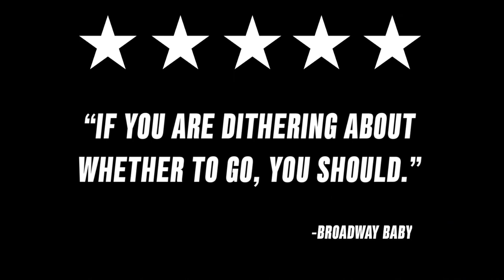She-Wolves Official Trailer - Edinburgh Fringe Festival, 2022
"In the medieval world, power was inescapably male.
Yet despite everything that stood in their way, a handful of extraordinary women did attempt to rule.
When they pursued power like kings, these royal women were vilified as She-Wolves.
These are the stories of the She-Wolves of England."

"She-Wolves" returns to the Edinburgh Fringe in a new incarnation with original contributions from award-winning collaborators. In this exhilarating one-woman adaptation of the book and BBC series by historian Helen Castor, the She-Wolves emerge from the shadows to tell their stories through dance, theatre, song, fashion, design, and hand-drawn projections.

The show is a tour of medieval England through the eyes of the women who attempted to rule it. Discover the untold stories of queens (and almost-queens) who refused to be tamed. The stories of these royal women will shock, delight and grip you while raising old and still unanswered questions about gender, power and stewardship.

This is history with contemporary bite.

“An intricate, forceful and nuanced production… If you are dithering about whether to go, you should” (Broadway Baby )

Brighton-based performer Laura Careless is “a marvelously dramatic dancer” (NY Times) whose raw physicality and probing portrayals of archetypal female characters earned her a reputation as “one of the most interesting and dramatically detailed dancers on New York’s stages” (Broadway World).

“Laura Careless is virtuosic—bringing both comedy and tragedy to her dancing, yet never losing sight of the character’s interior life. Spellbinding to watch, Careless brings both silent-screen pathos and broad humor to her role.” (Parterre Box)

Listings information:
The Emerald Theatre, Greenside @Nicolson Square (V209) August 6-13, 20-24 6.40pm, 55 minutes running time £5-£12 Age 12+

Creative Team:
Historical Consultant: Helen Castor
Contributing Choreographer Jonathan Watkins (National Dance Award Winner, Clore Fellow)
Animation Designer Belle Mellor (BBC Film Network award-winner)
Vocalist and Composer Bisan Toron (Arab Fund for Arts and Culture grant recipient)
Set design: Colin Holden Design

She-Wolves has been selected by Greenside Venues for its Fringe Press Launch on 3rd August 2022, 12:00 noon
Thistle Theatre, Greenside @ Riddle's Court